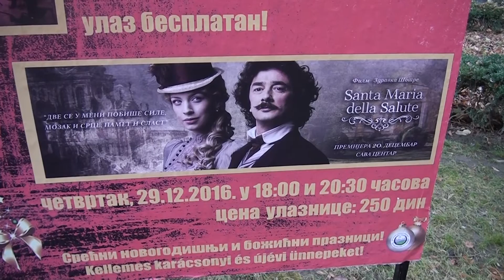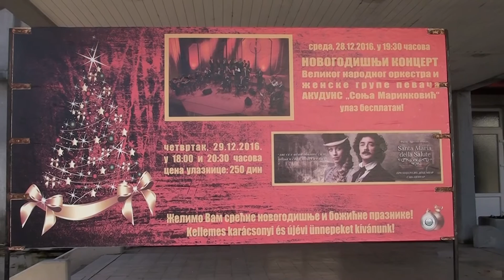Najava programa u Domu kulture opštine Novi Bečej